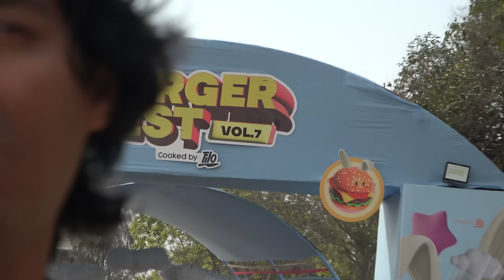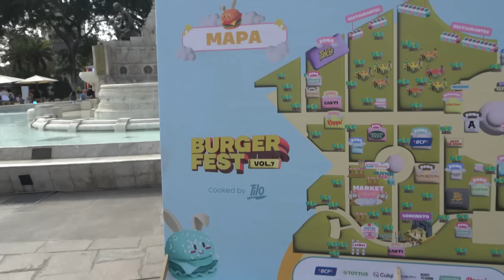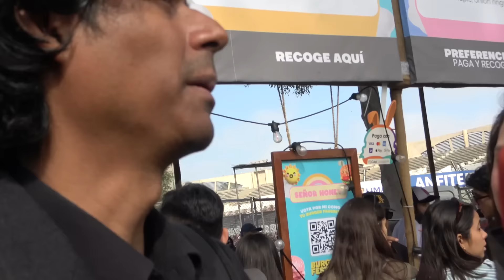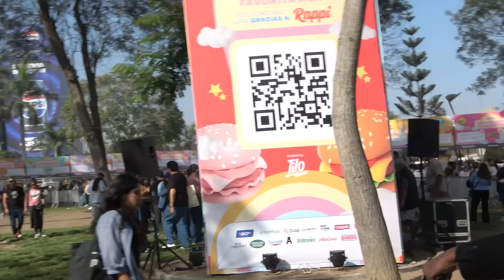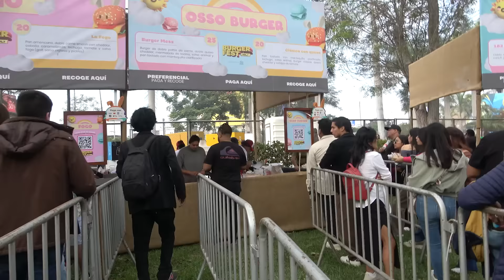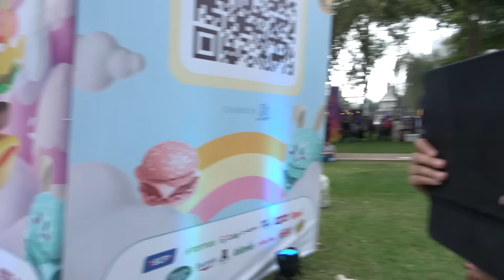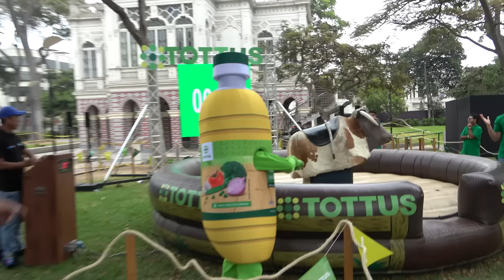EL BURGER FEST 2024 ES EXTRAORDINARIO - NN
Visitamos el Burger Fest y conocimos sobre hamburguesas, carne, comida de blancos y mucha más colas.

GRILLO: @elgrillope
HECTOD: @hectod

Cuentas NN:
Número de cuenta BCP Soles: 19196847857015
Número de cuenta interbancaria: 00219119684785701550